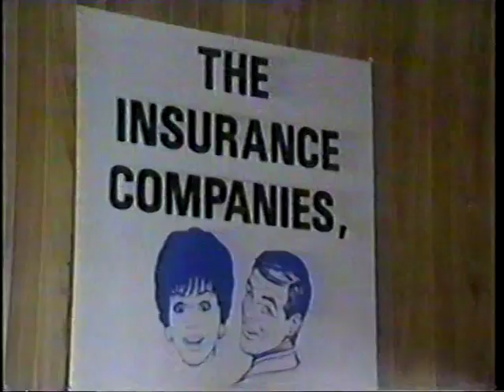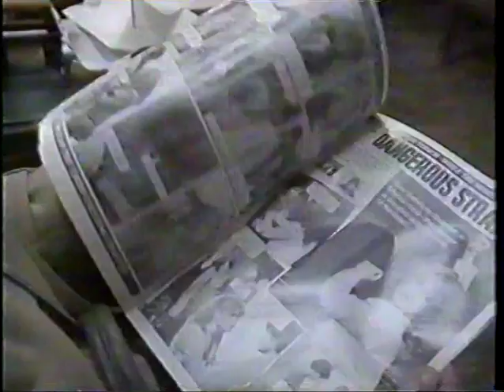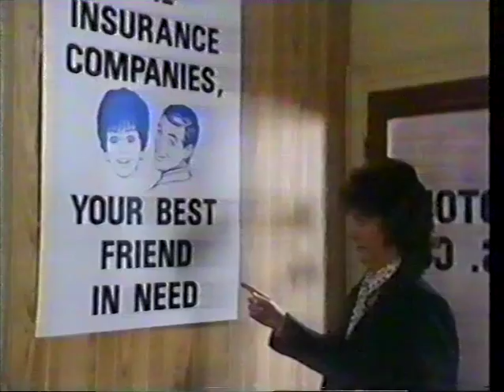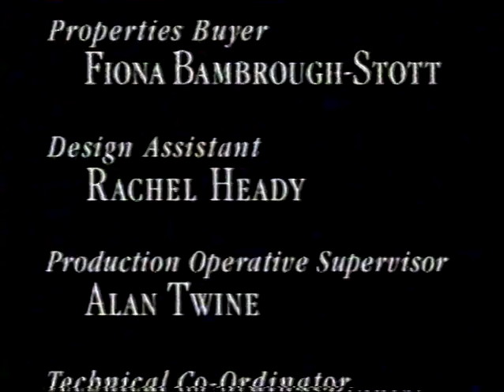The Sharp End